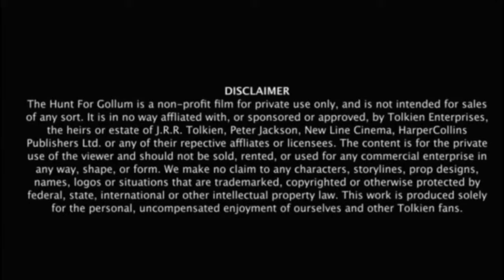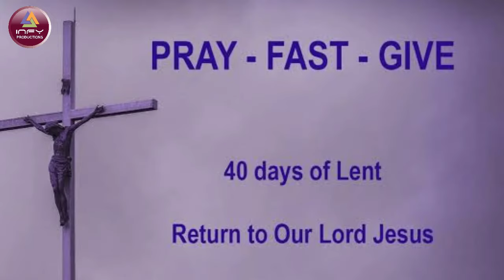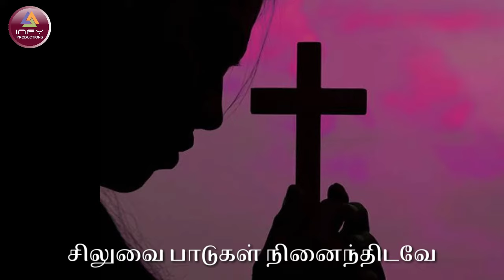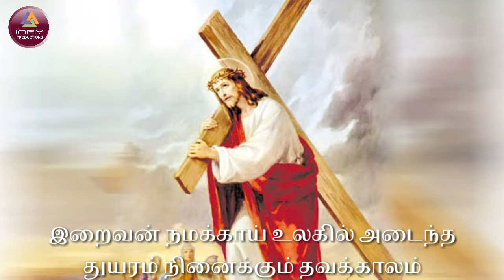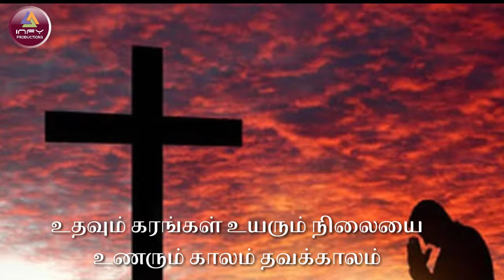Tamil christian devotional song|Lent special Song| Thavakkalam |M.A Raja|SP Sundar | Chiristhurajan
INIYA RAGAM PART - 2
 Produced by - R.Infantraj B.E.,
Song,Music& Arrangements  - Karur M.A.Raja
Lyrics -M.Chiristhurajan
Singer-S.P.Sundar
Mixing & Mastering- Vino Joe Chennai
Video Editing - Surya ,Karur
Recorded @ Infy Studio & Infy Productions,
Karur 639 007 TN
Song Credit - 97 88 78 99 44
தவக்காலம்
இறைவன் நமக்காய் உலகில் அடைந்த
துயரம் நினைக்கும் தவக்காலம்
இதயம் வருந்தி மனது திருந்தி
ஒறுத்தல் புரியும்  தவக்காலம்
தன்னை உணரும் தவக்காலம்
தவறு திருந்தும் தவக்காலம்
1.சிலுவை பாடுகள் நினைந்திடவே
செய்த பாவங்கள் களைந்திடவே
ஜெபத்தில் ஆழமாய் இணைந்திடவே
ஜெயத்தின் ஆனந்தம் சுவைத்திடவே
மனதின் மாற்றம் உணரும் காலம்
மறுக்க இயலா தவக்காலம்
மகிமை நிறையும் தவக்காலம்
எரியும் திரியில் உருகும் மெழுகு
புரியும் தியாகம் தவக்காலம்
2.உயிரின் வேதத்தை தெரிந்திடவே
உறவின் ஆழத்தை புரிந்திடவே
இறைவன் நாமத்தை புகழ்ந்திடவே
இயங்கும் ஆற்றலை அறிந்திடவே
தரணி வாழ்ந்த இறைவன் சான்று
தவிர்க்க இயலா தவக்காலம்
தவங்கள் புரியும் தவக்காலம்
உதவும் கரங்கள் உயரும் நிலையை
உணரும் காலம் தவக்காலம்